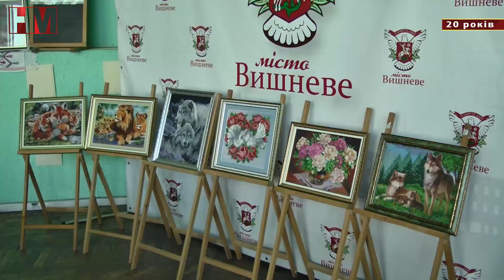«Вишневому дзвону» - 20 років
Народний аматорський міський хор «Вишневий дзвін» святкує 20-річчя творчої діяльності. Багато гостей та шанувальників творчості зібралися в актовій залі міської ради, щоб висловити слова подяки та побажати ще довгих років творчої діяльності колективу.
 До найкращих побажань приєдналися перший заступник міського голови Вишневого Ярослав Варшавець, начальник відділу з питань торгівлі, культури, молоді та спорту виконкому ВМР Оксана Олексієнко. Вони відзначили артистів «Вишневого дзвону» та їхнього наставника Олександра Крижанівського подяками з грошовими винагородами та квітами.